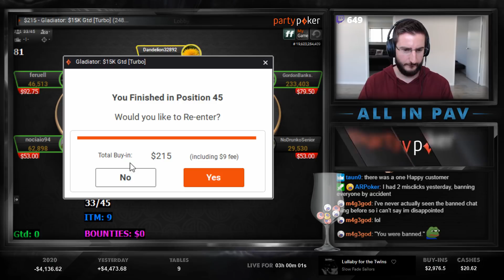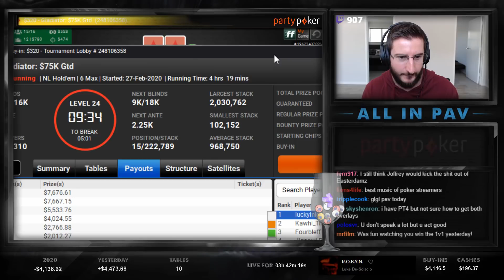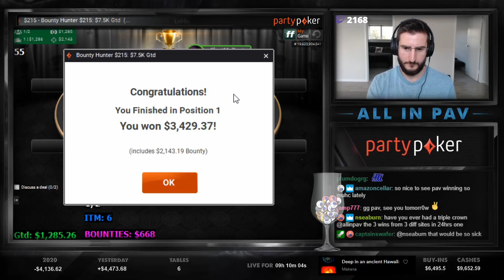How I Managed to LOVE this Tournament Again - Ft. ALLinPav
Socials!
My name is Hristivoje Pavlovic, known as ALLinPav on Twitch. I'm a 27yo Aussie Poker pro, currently living in Auckland, New Zealand.

Streamed on: 28th February